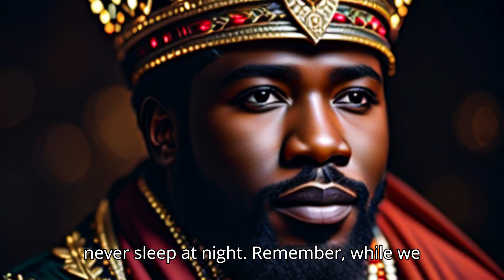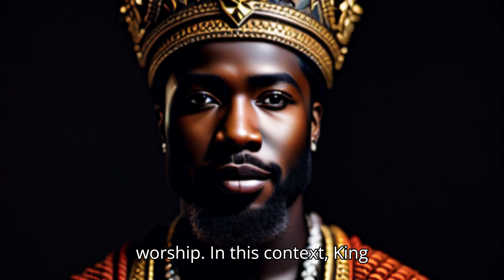Mysterious Young African King who never sleep at night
Uncover the mystery of the African king who never sleep in this intriguing video. Learn about the fascinating story behind this enigmatic ruler.
Uncover the mystery of the African king who never sleep in this intriguing video.